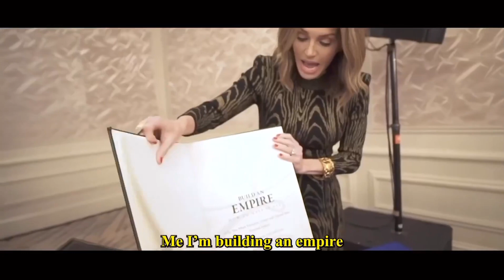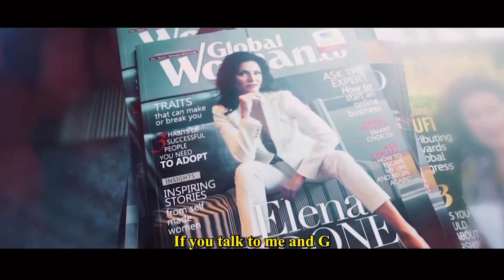10X Ladies anthem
Me and my 10X Ladies finally have our own anthem. 👑 Comment DEAL if you a boss. 😏

Elena Cardone started her career in Hollywood and soon became a successful actress and model of TV and film fame. A lifelong competitive sport shooter, and now author, businesswoman, empire builder, event producer, mentor, public speaker, trainer, and visionary. She is the author of the best-selling book “Build an Empire: How to Have it All” as well as the executive producer of the annual 10X Ladies Event and Build an Empire Mastermind events. Drawing upon her vast experience, Elena has developed her own curriculum to assist aspiring empire builders. In her Build An Empire and Kingmaker courses, she lays the groundwork for both men and women as she trains them how to create and maintain both an extraordinary career and marriage. Additionally, she mentors hundreds of women with personal, one-on-one coaching sessions.

Elena currently hosts her own show, “Women in Power and The 10X Ladies Network, along with co-hosting “The G&E Show” with her husband, Grant Cardone, bestselling author, entrepreneur and real estate investor. Together they have created a real estate portfolio of $1.9 Billion. Elena has been happily married to Grant since 2004 (July 4th to be exact – and the fireworks have never stopped) and lives with her husband Grant, their two daughters, Sabrina and Scarlett, along with their two cats, Cash and Flow in Miami Beach